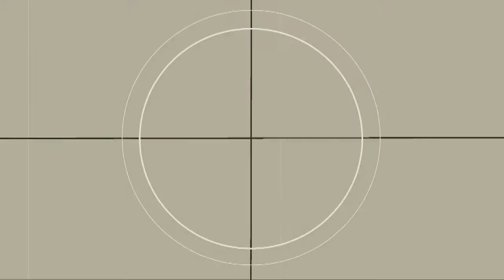At Last (Short Film)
by Grade 9 Serenity (CFSI-DAU)

Starring Quiel Tolentino & Jennylyn Camerino

Director: Josemari Reyes
Editors: Frenzy Merino, Mariquitcia Montero & Abby Shane Reyes
Talents: Jenica Nuqui, Alyssa Canamaso, Mariquitcia Montero, Abby Shane Reyes, Gladel Subhi, Carolyn Ramos, Ann Klein Vitug, Cyril Altes, Roi Cortez, Hans Fontanilla, Jermaine Macapagal, Nathaniel Rumbaoa

A FINAL REQUIREMENT IN COMPUTER 9 (DIGITAL ARTS 1)